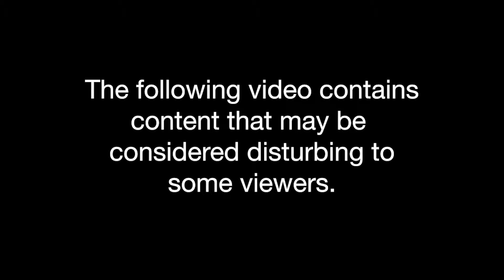Footage of Camp Fire (Paradise, CA)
Video provided by Paradise, CA Fire Department